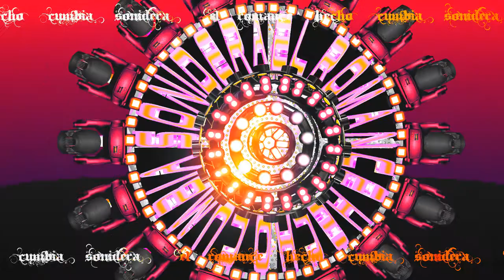TAL VEZ - cumbias y solo exitos SONIDEROS 2020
Canción - tal vez

Artista - La Ley 7

cumbias 2020
sonideros 2020
cumbias poblanas
cumbias romanticas